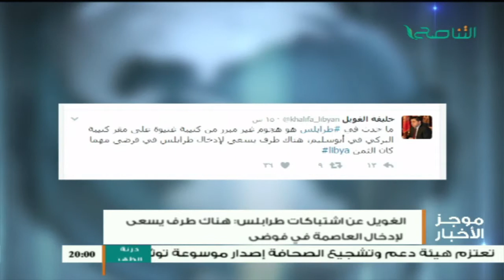موجز أخبار الساعة 8:00 مساءً | 24 - 2 - 2017